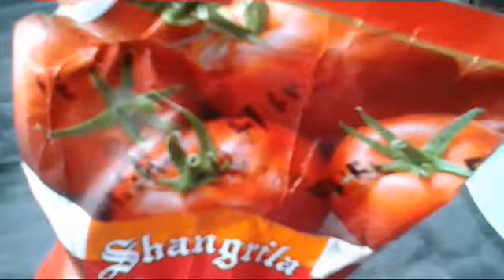How to make sand which( part 2)🙌